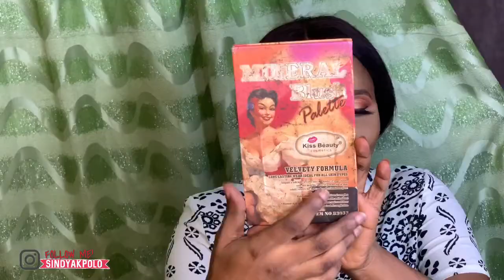VALENTINES DAY DATE NIGHT MAKEUP TUTORIAL | GRWM | SINDY AKPOLO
Hi Loves,
In this tutorial is a Get Ready with me Valentine's Date night tutorial, It's a sultry makeup yet glamorous. You can never go wrong with a sultry makeup. Tag me in your recreations.
XOXO Sindy Akpolo

(use SINDYAKPOLO$100OFF for $$ off at checkout)
Amazon Storefront

PRODUCTS USED:
Eyes:
Black Opal Brow Pencil Coffee Bean 110
Mood Beauty Eyeshadow Arusha
Zaron Gel Liner Jazz01
Clinique High Length Mascara

Skin:
Msmetics Moisture Portion
Makeup Revolution Mattifying Primer
Zaron Oil Pore Minimizer
Fenty Beauty Pro Filt'r Soft Matte Foundation 380
Mac Studio Fix 24HR Smooth Concealer NC40
Maybelline Superstay Full Coverage Powder 332 Golden Caramel
Black Opal True Color Foundation Stick Nutmeg
Maybelline Fit me Loose Powder 30 Medium Deep
Black Opal Invincible Oil Blocking Powder
Zikel Face It Powder Palette
Kiss Beauty Blush palette
Mac Prep + Prime Fix+ Matte
Ebin Newyork Matte Setting Spray
YangaBeauty Candid Glow Osheyyy

Lips:
Zaron Lip Liner Bold
Elsas Pro Lip stick Nude 03
Zaron XOXO Sheer Lipgloss Read my lips

♡ FAQ
What Camera do you use?
iPhone XS

iMovie for MacBook and iPhone, InShot and Videoleap on my iPhone XS

However, items included are purchased by me, my content and opinion are 100% honest and I always provide my genuine thoughts on ALL products and recommendations.